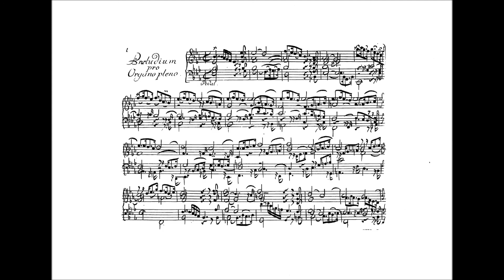J. S. Bach - Praeludium in E Flat Major BWV 552 - Roberto Padoin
J. S. Bach -  Praeludium in E Flat Major BWV 552
 Roberto Padoin
Recorded live in recital on Metzler organ, Johanneskirche - Freiburg im Breisgau (Germany)